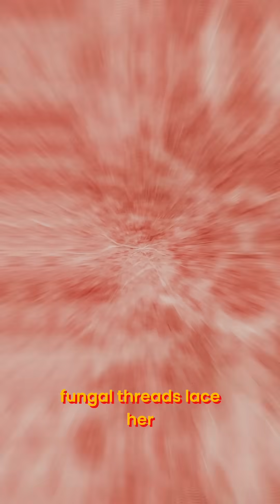Inside a Zombie Ant: Cordyceps’ Parasitic Playbook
A single spore of Ophiocordyceps—better known as the zombie ant fungus—can hijack an ant’s body and brain. Watch how glowing fungal hyphae weave through muscles, flood the nervous system with chemicals, and force a death-grip bite into a leaf vein. After about three weeks, a stalk erupts and unleashes a whirlwind of spores, infecting more ants and threatening entire colonies.